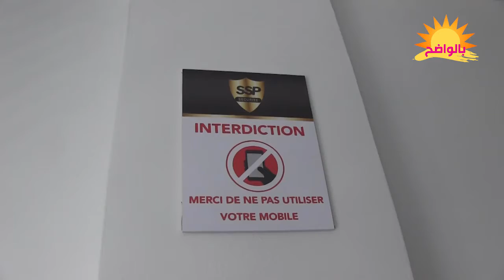إفتتاح المقر الجديد لشركة SSP المتخصصة في الحراسة والأمن الخاص